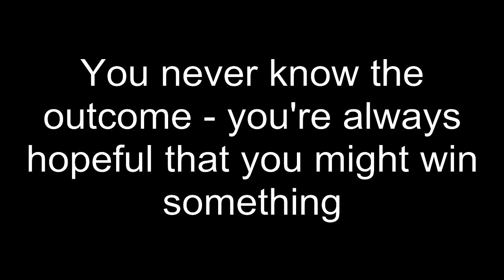Toxic Leasehold - Moneybox - BBC Radio4 - 20/7/19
Laura would love to be a homeowner. She regularly enters raffles and competitions in the hope of winning a house - but she knows the problems which come with Leasehold.